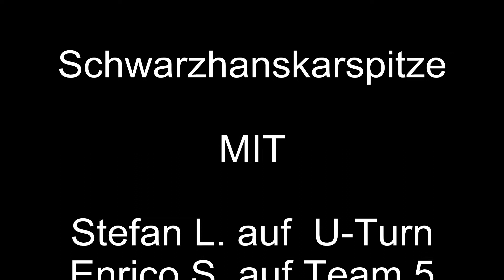Schwarzhanskarspitze Allerheiligen 2013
Walk&Fly an der Schwarzhanskarspitze und danach am Thanellerkarlift
Allerheiligen 2013